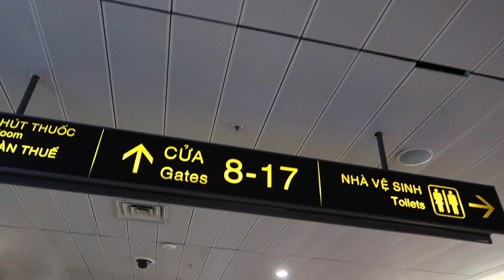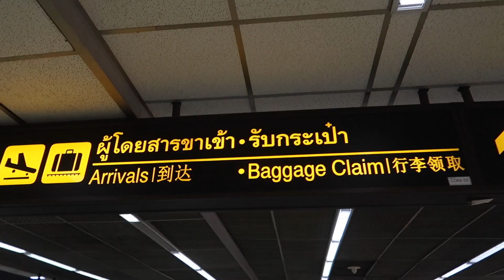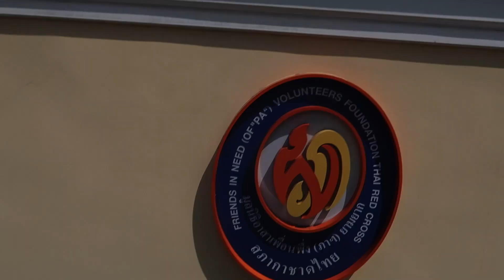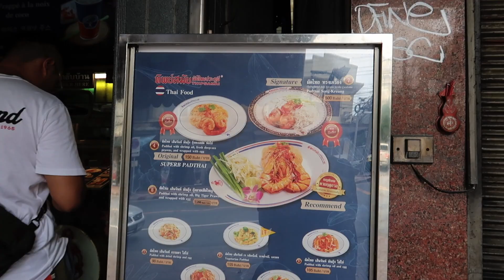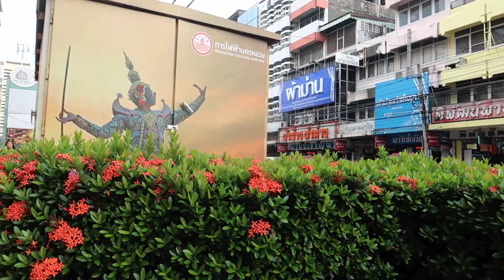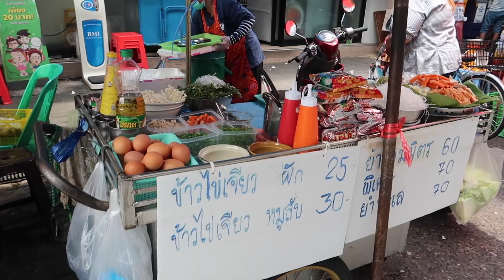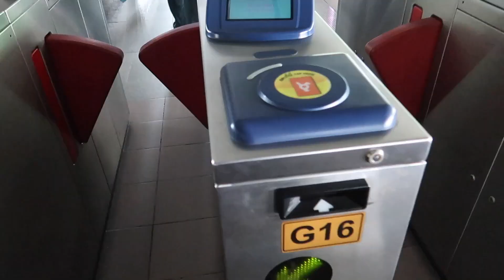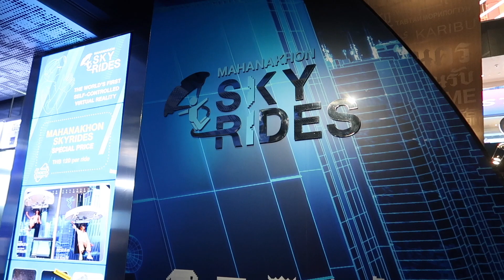12 HOURS in AMAZING Bangkok, Thailand 🇹🇭 | TOP things to do & eat | icon siam Mall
If you have 12 HOURS in Bangkok, Thailand this video will give you an insights of life in Bangkok most vibrant street, back alleys, street food, warm and friendly atmosphere.

This episode is my final episode in Southeast Asia after my long exploration across Indonesia, and Vietnam. Bangkok, Thailand is the #1 travel destinations in world and it is the only city I have visited more than any place in the world because it offers wide variety of things to do and see.

Places and things I ate in Bangkok, Thailand
✪Thipsamai padthai
✪Khaosan Road (tried mango sticky rice)
✪China Town
✪King Power Mahanakhon
✪Icon Siam luxury shopping malls with food court inside the mall
Street food etc.

GOODBYE, Asia 😢 12 HOURS in AMAZING Bangkok, Thailand 🇹🇭 | TOP things to do & eat | icon siam Mall

✪✪✪✪✪ I create top quality videos for FREE ✪✪✪✪✪